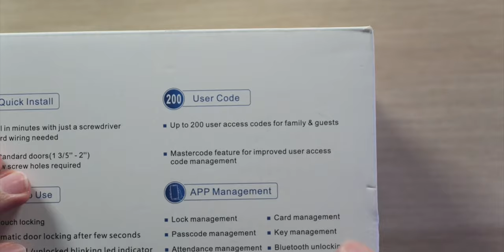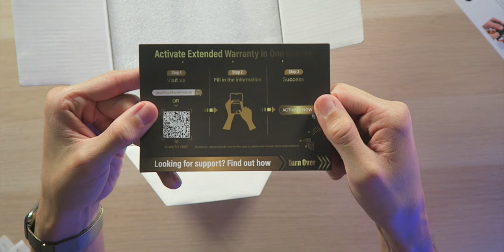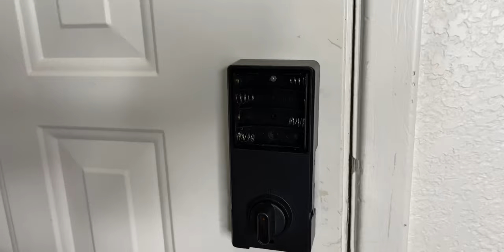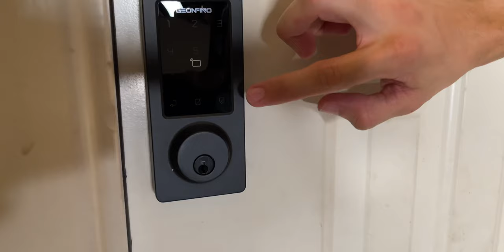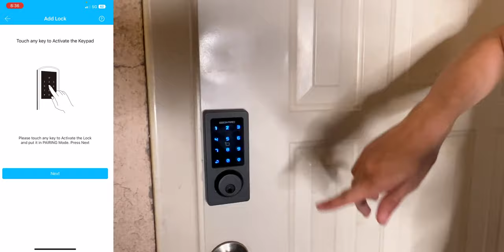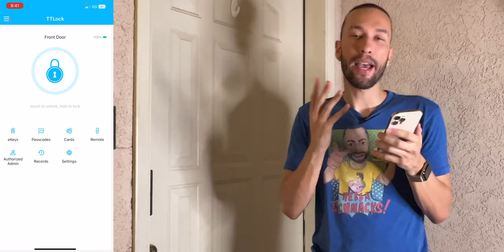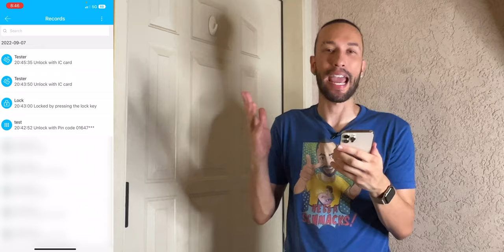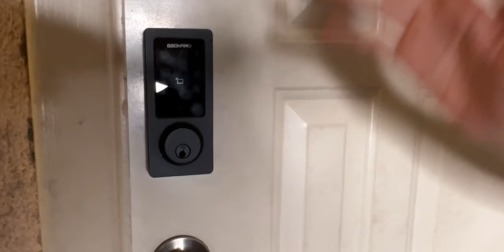GEONFINO WiFi & Bluetooth Smart Lock with App Control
0:00 Unboxing
5:22 Installation
8:55 Basic Features
11:24 App Setup & Features
18:41 Final Thoughts